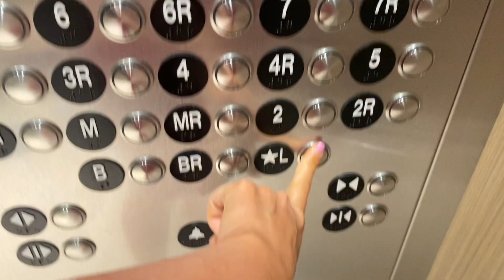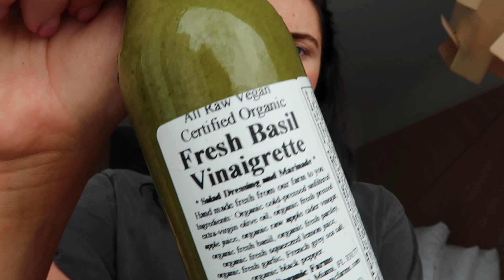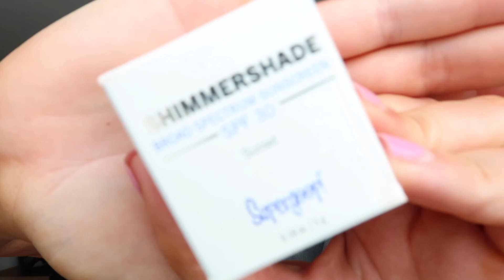Moving to my fave layover? || Flight Attendant Vlog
Second layover of a three day trip! The main perk of being a flight attendant is obviously getting to visit your favorite cities over and over again. But lately I've  just known Boston isn't my city anymore and I'm ready to move once my lease is up (this could change knowing me).